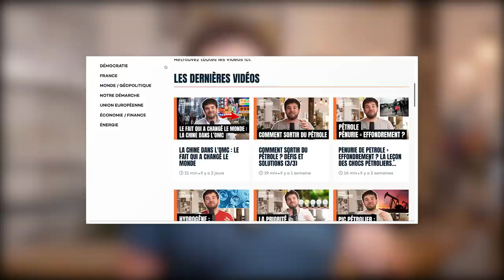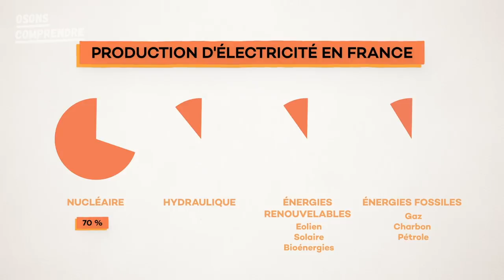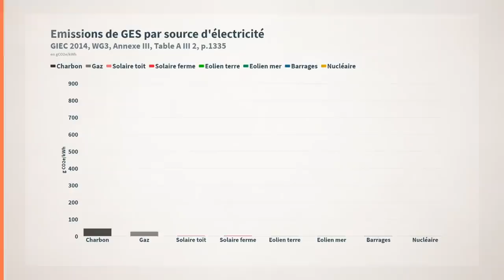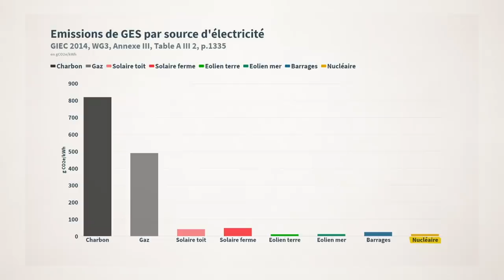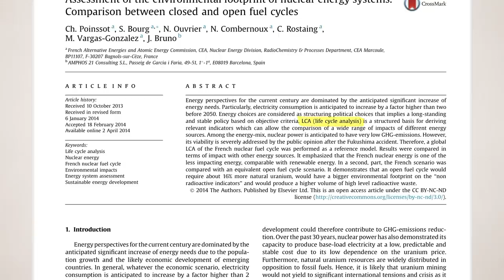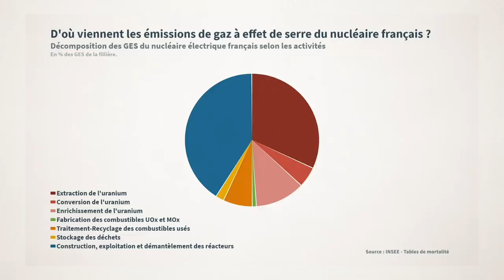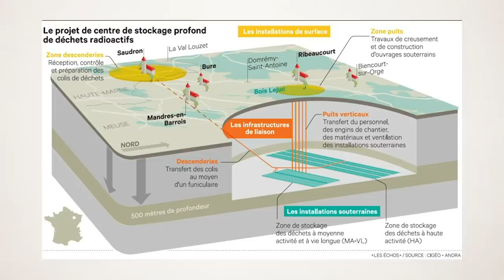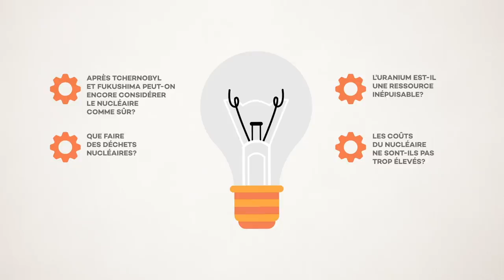Nucléaire et climat : le grand malentendu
L'énergie nucléaire est-elle bonne ou mauvaise pour le climat ? Le nucléaire aggrave-t-il le réchauffement climatique ? Quelles sont les émissions de gaz à effet de serre du démantèlement des centrales, de l'extraction de l'uranium, du stockage des déchets ?